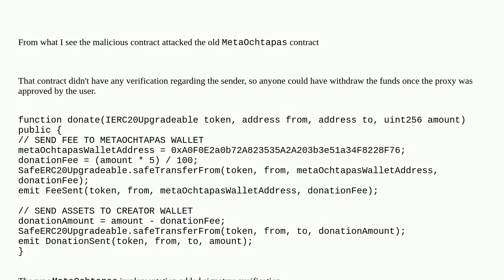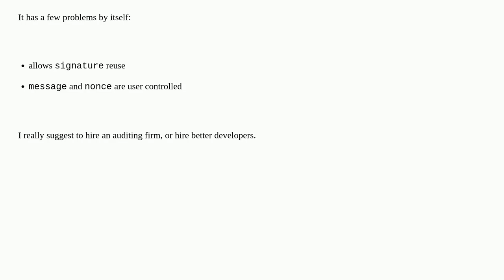ERC20 increaseAllowance exploit?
A special thanks goes out to the community

  erc-20 erc-20-approve